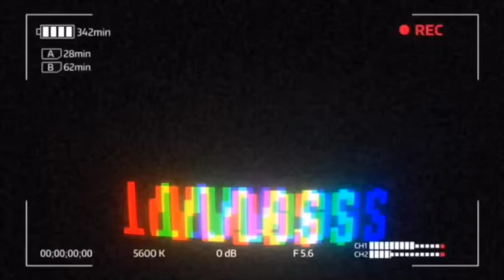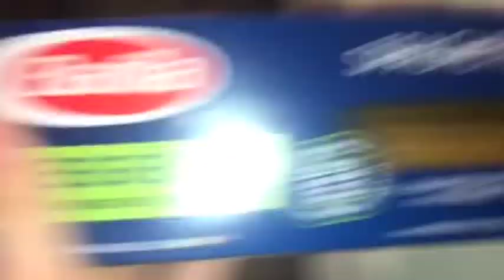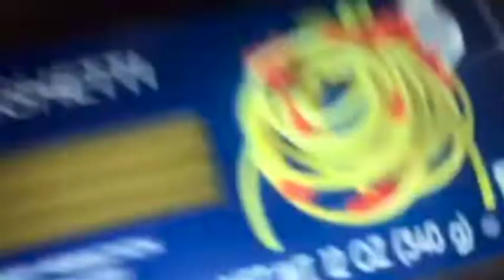FOUND FOOTAGE: BADZ Vlog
-Today Blake, Austin, Davis, and Zach took over the vlog-